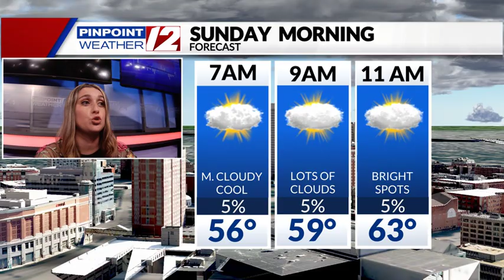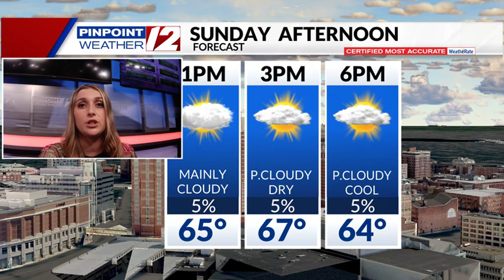WPRI 12 Weather Now 9/28/24: Mainly Dry Sunday, Mostly Cloudy